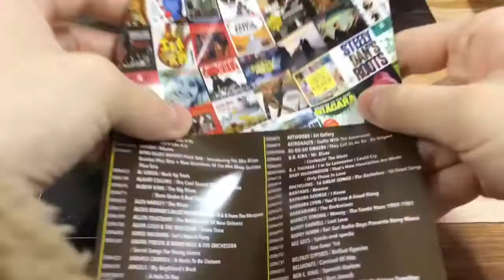ODRS98061 リー・ヘイゼルウッド「リー・ヘイゼルウッディズム～イッツ・コーズ・アンド・キュア」紹介動画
LEE HAZLEWOOD『Lee Hazlewoodism - Its Cause And Cure』
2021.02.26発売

独特のバリトン・ヴォイスが魅力、リー・ヘイゼルウッドのダンディーな歌世界を。